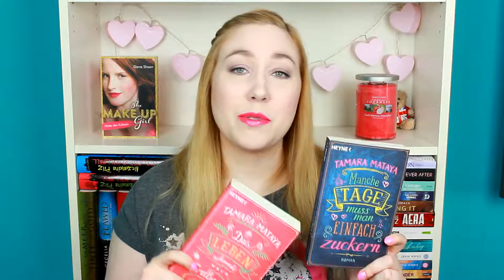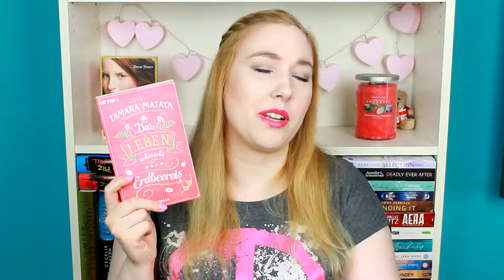Das Leben schmeckt nach Erdbeereis von Tamara Mataya - BUCHBESPRECHUNG // ChatterBooks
Heute stelle ich euch das Buch 'Das Leben schmeckt nach Erdbeereis' vor. Viel Spaß :)

Das Buch*/**:

Follow Me ►

◊ Packstation ◊
Anna aus der Wiesche
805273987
Packstation 114
45138 Essen